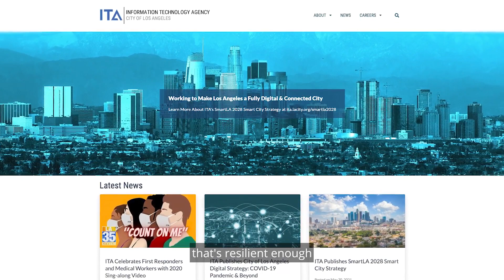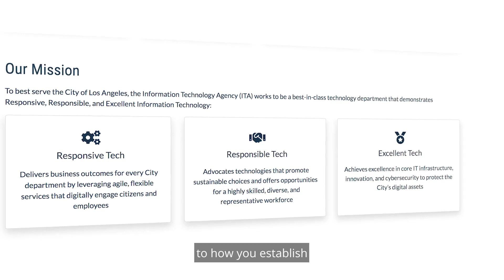City of Los Angeles Creates a Modern Workplace Built on Zero Trust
The City of Los Angeles adopted a zero trust platform to enable a modern workplace for city employees who serve more than four million Angelenos,  500,000 businesses, and 50 million annual tourists.